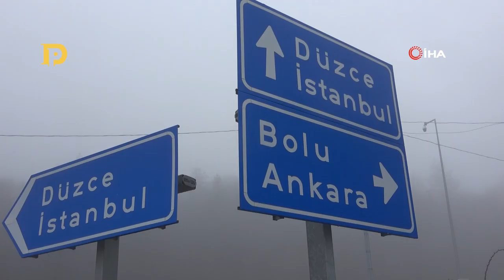Bolu Dağı'nda yoğun sis trafiği etkiliyor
Bolu Dağı'nda etkili olan yoğun sis sebebiyle görüş mesafesi yer yer 20 metreye kadar düştü.

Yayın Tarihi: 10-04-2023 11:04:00